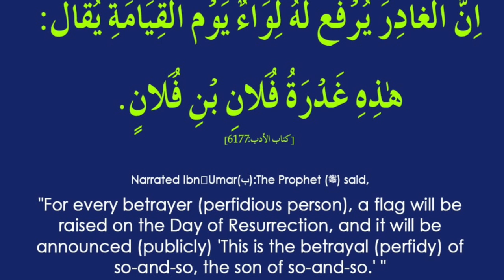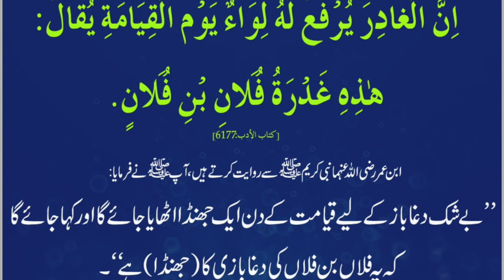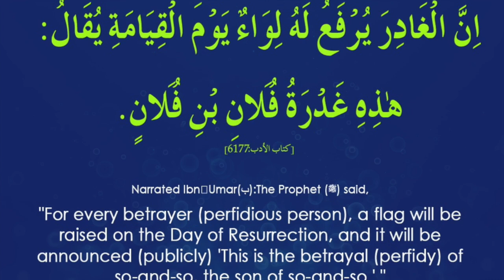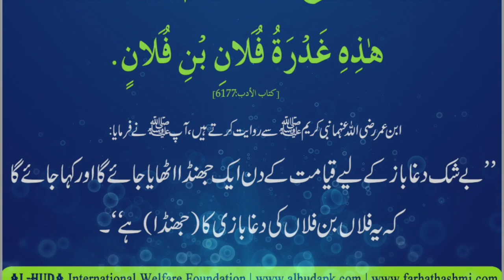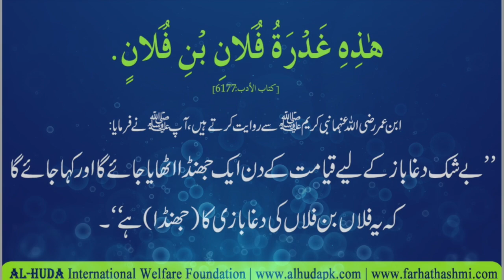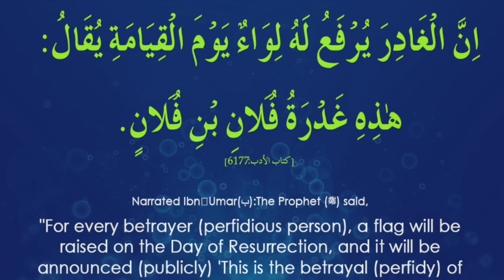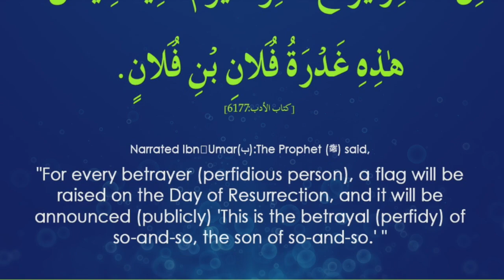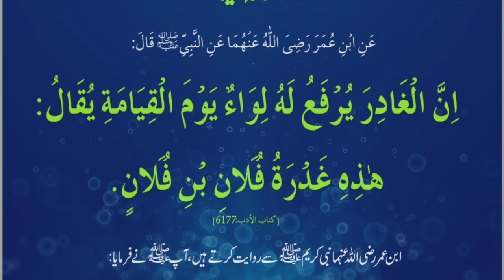100 Ahadith | Hadith 78